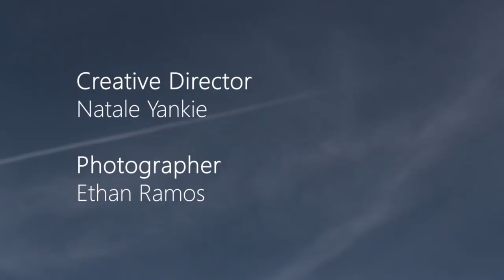ACAdemics | ACA Photoshoot 2019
ACA present ACAdemics

A behind the scenes visual of our 2019 Photoshoot, enjoy!

Song
"O.P.M." - Dom Kennedy

Film/Edit
Anthony De Vera

Creative Producer
Natale Yankie

Photography
Ethan Ramos

Featuring
ACAhiphop

Irving Herrera
James Monroe High school